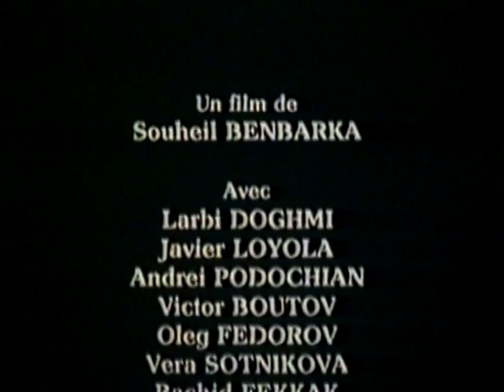Andrey Podoshian dans le film "La bataille des trois Rois". Partie 2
Andrey Podoshian (Ahmed al-Mansur Saadi) dans le film "La bataille des trois Rois" (Les cavaliers de la gloire), (The Battle of the Three Kings). Realisateur Souheil Ben Barka. Une coproduction internationale Maroc, URSS, Italie, Espagne. (1991)